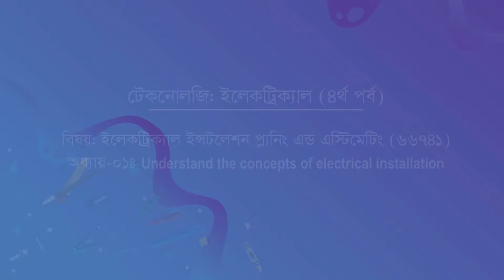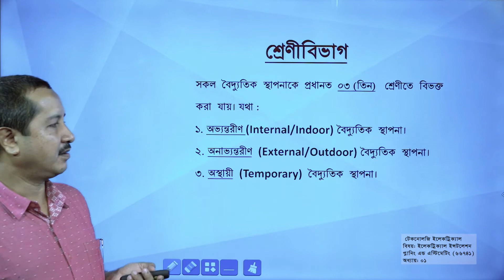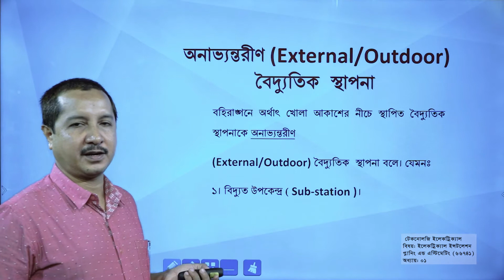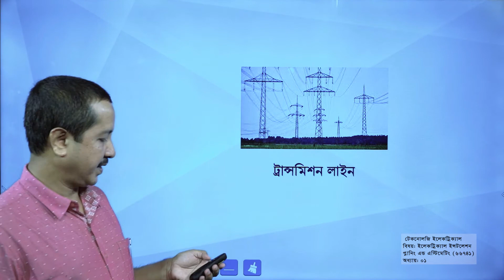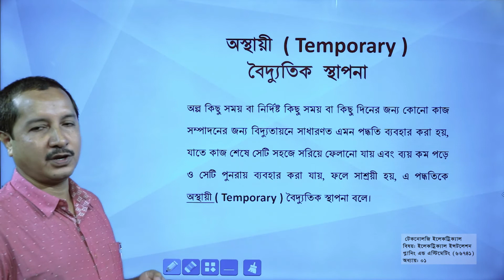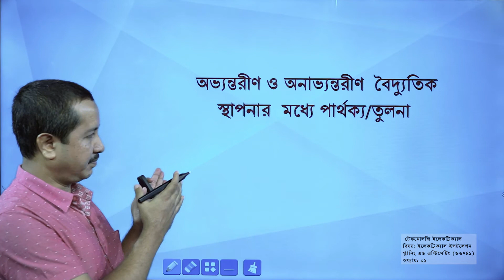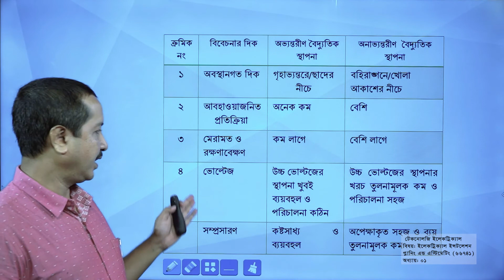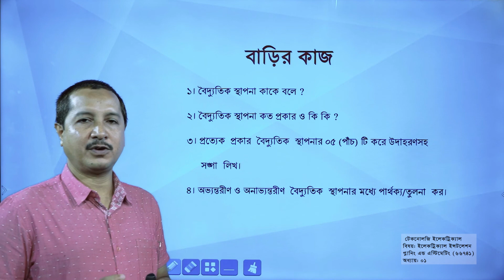TV-66741- ১ম অধ্যায়-Understand the Concept of Electrical Installation